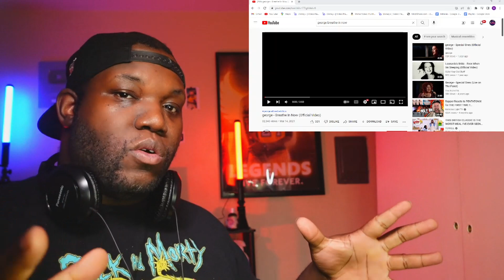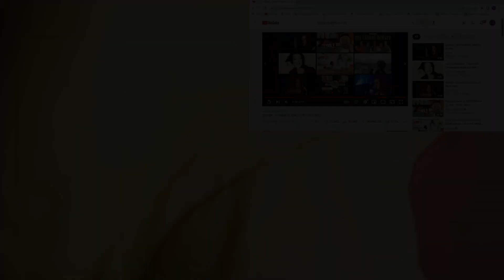george - Breathe In Now (Official Video)